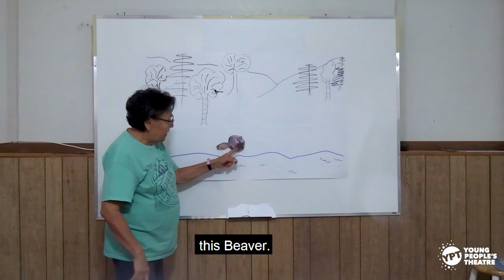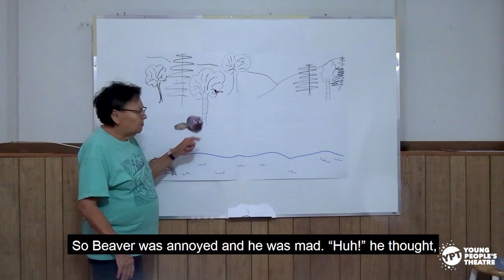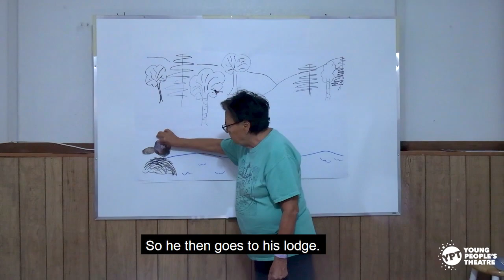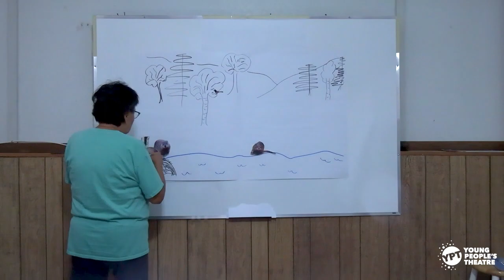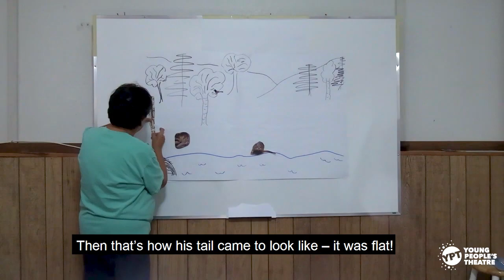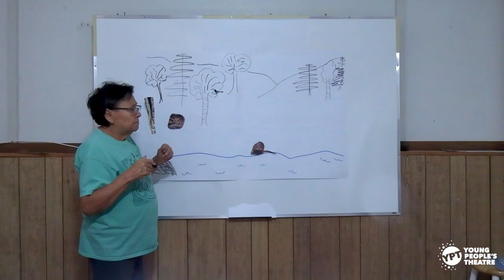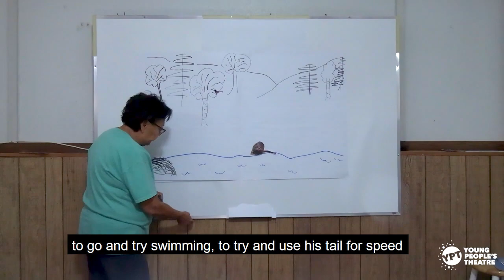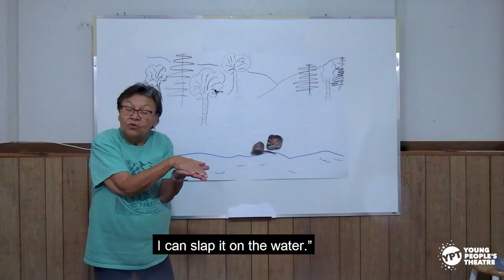"How the Beaver Got Its Tail" - Told by Barbara Nolan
YPT's online Storytelling Series spotlights Indigenous and non-European oral storytelling traditions. In this video Anishinaabemowin educator Barbara Nolan tells the story of "How the Beaver Got Its Tail" in Ojibway, with English subtitles. This story is recommended for JK-Grade 2 | Ages 4-8.

To learn more about our Storytellers Series, and watch Barbara's other storytelling videos,